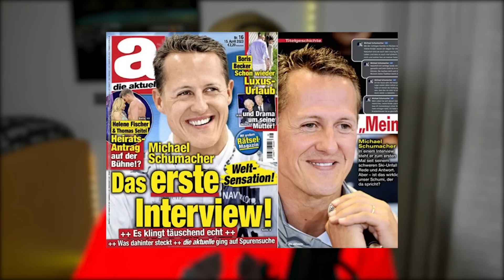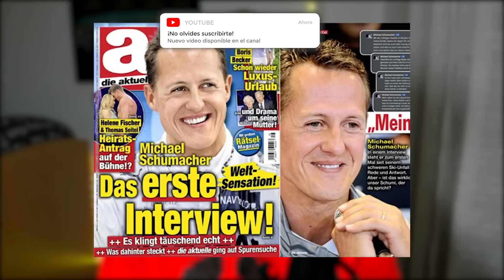¡¡AUDI QUIERE A PÉREZ Y SAINZ!! | POLÉMICA CON PUBLICACIÓN SOBRE SCHUMACHER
Audi sigue preparándose para su llegada a la Fórmula 1 en 2026 y ahora, que empiezan a hablarse de los pilotos para 2026, informan que podríamos tener una dupla hispana en el nuevo equipo de Fórmula 1.

¿Os gustaría ver a Sainz y Pérez juntos?

ÍNDICE:
00:00 - Inicio
00:34 - Audi F1 empieza a plantearse sus pilotos: Carlos Sainz y Sergio Pérez como los favoritos para la marca alemana
08:17 - Polémica en el mundo de la Fórmula 1: publican una entrevista de Michael Schumacher por inteligencia artificial
10:26 - Mediaset emitirá el Gran Premio de España 2023 en abierto en el canal 'Telecinco'
13:14 - Williams F1 defiende a Logan Sargeant de las acusaciones de piloto de pago
16:52 - Nyck De Vries afirma que la experiencia de correr en otras categorías puede ser "valiosa" para AlphaTauri F1
19:35 - Conclusión y final